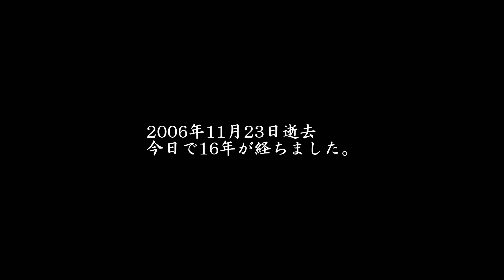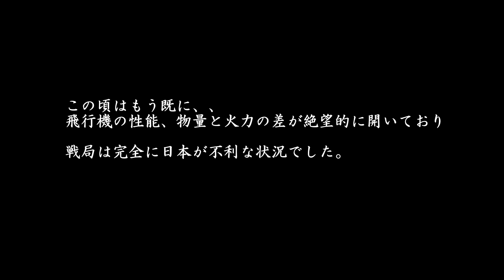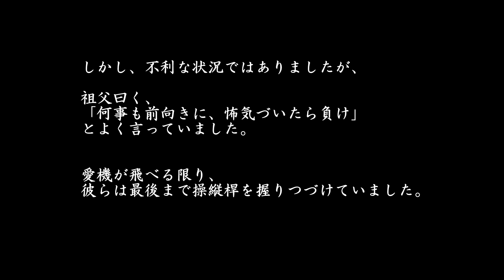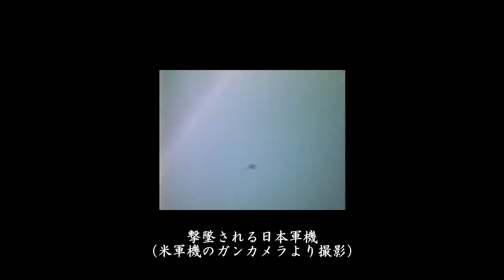神風特別攻撃隊神雷部隊桜花隊テストパイロット。桜のように。祖父たちの青春。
BGM
「桜のように」竹内力
「嘆きの雪」小谷美紗子